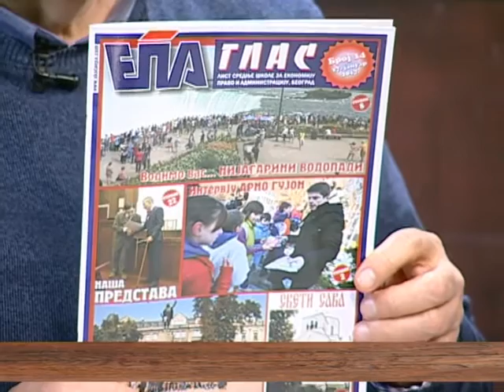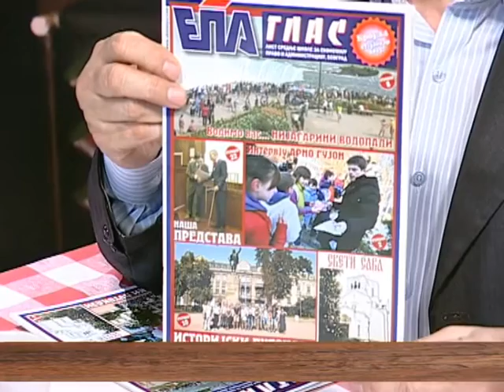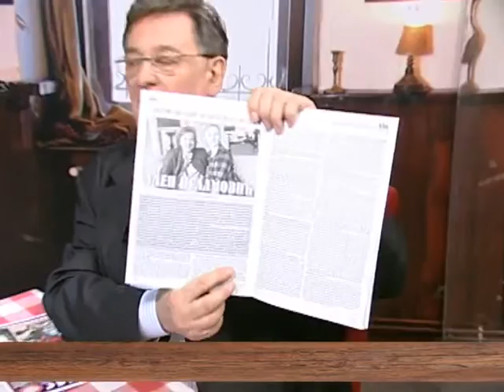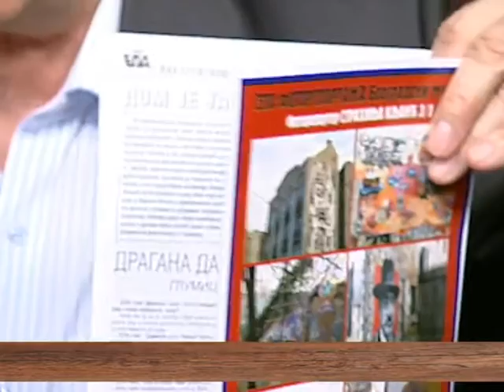EMISIJA UZ JUTARNJU KAFU 23.01.2017. MIRKO SARIĆ by NENAD PAVLOVIĆ